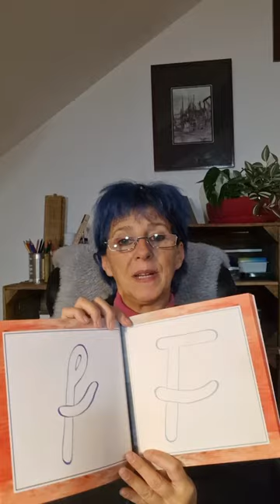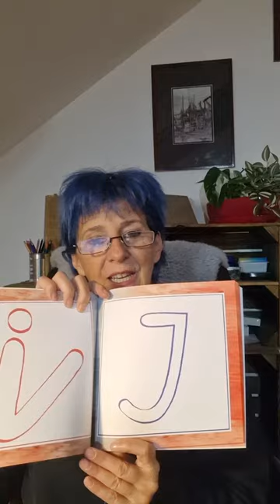Malbücher Der Buchstabenmeister ABC Teil 1,2,3,4